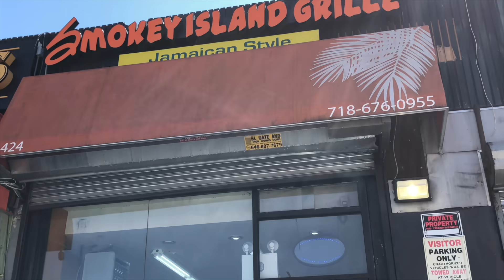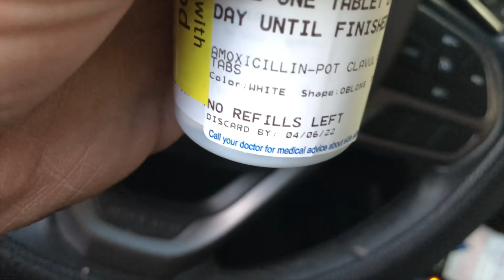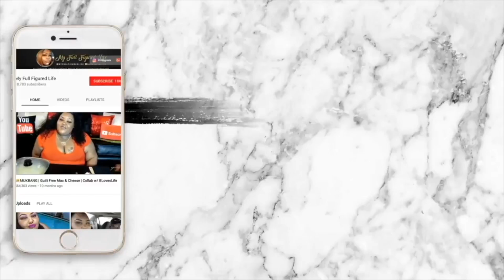👍🏽 CATERING, BREAKFAST AND SIGHTSEEING | VLOG #184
Fun facts:
Favorite food- Sushi/ Cajun/ Creole  | Height '5,7